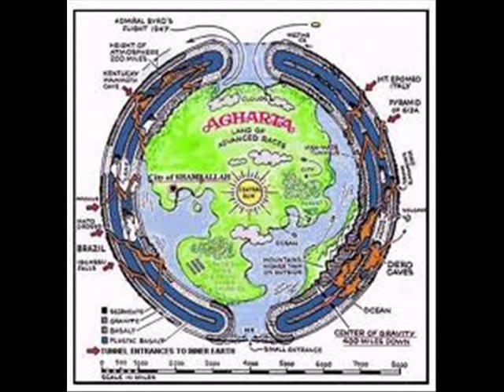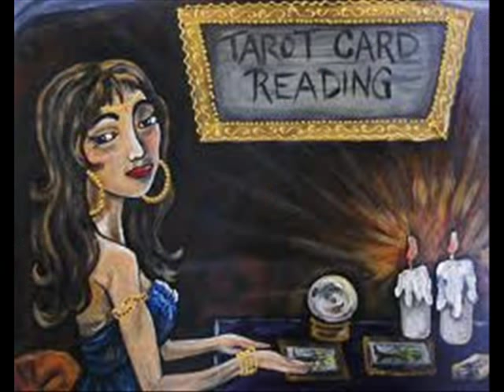The King of the World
Stephen Sindoni in his new video " The King of the World", reads excerpts from author Ferdinand Ossendowski's  book entitled "Beasts, Men & Gods."